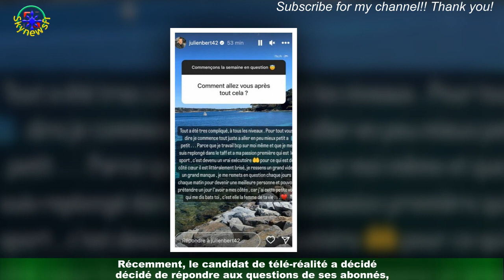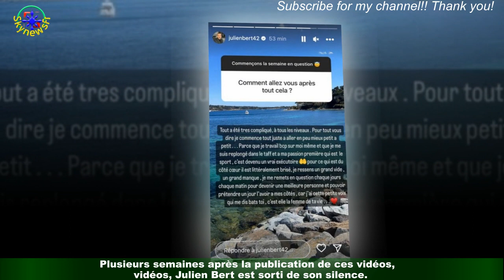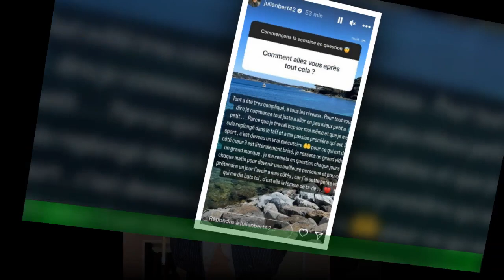Julien Bert fait le point sur Instagram sur son d’esprit actuel : 'Je ressens un grand manque'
L’affaire Julien Bert/Hilona Gos fait encore parler. Et ce bien que chacun des deux ex tente d’avancer.Julien Bert tente par tous les moyens de récupérer Mélanie Dedigama, mais cette dernière ne lui a pas encore donné sa réponse.Récemment, le candidat de télé-réalité a décidé de répondre aux questions de ses abonnés,